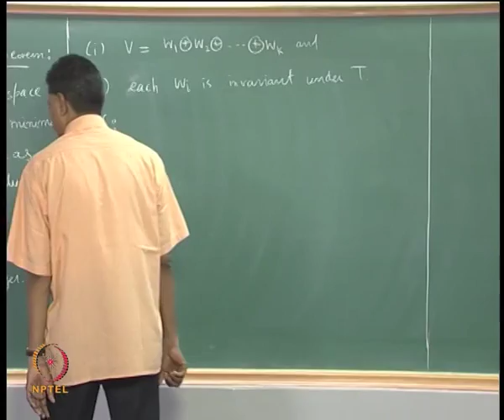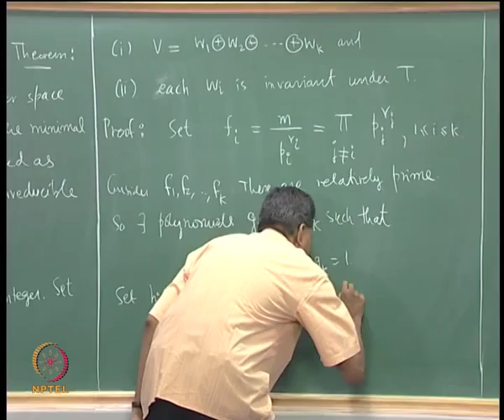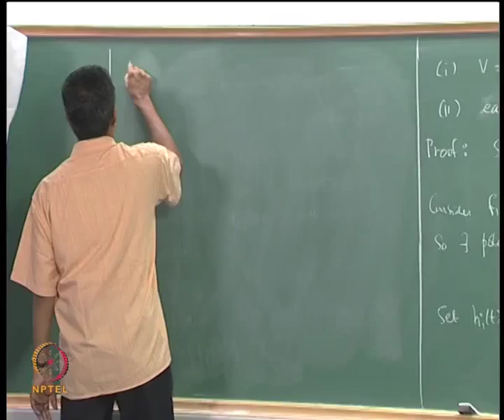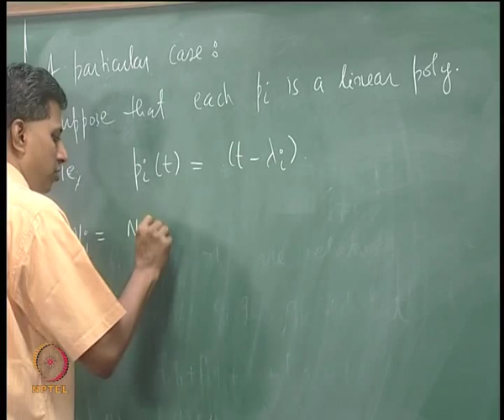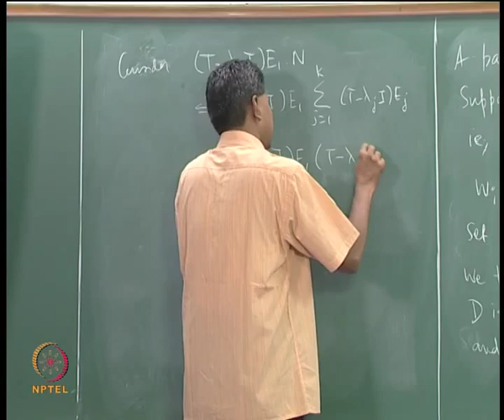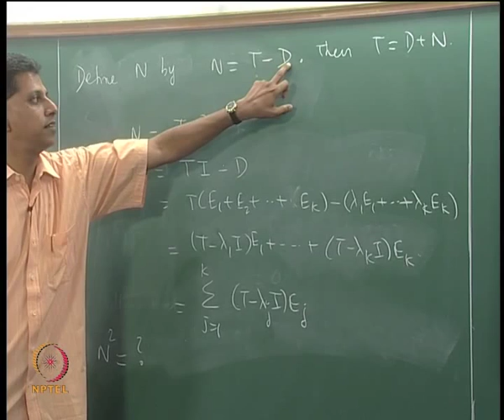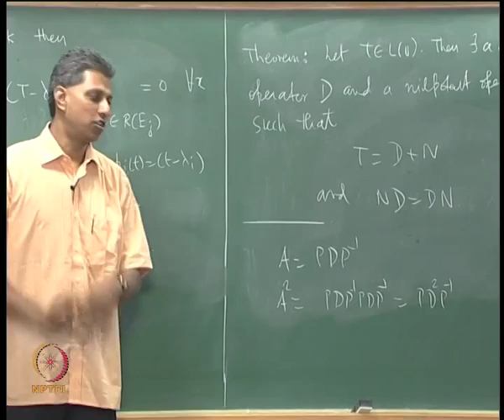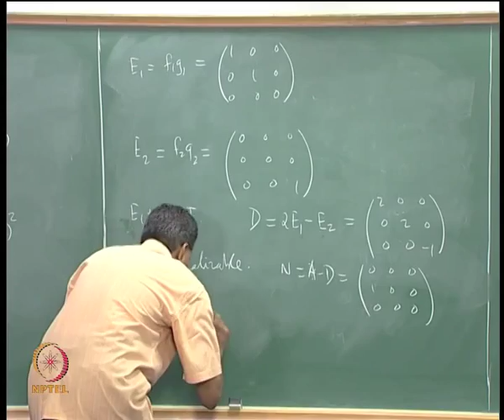Mod-10 Lec-35 The Primary Decomposition Theorem and Jordan Decomposition